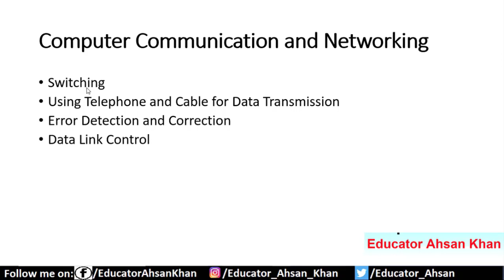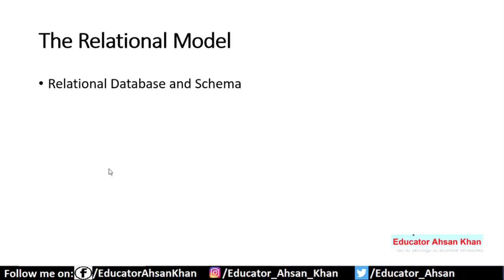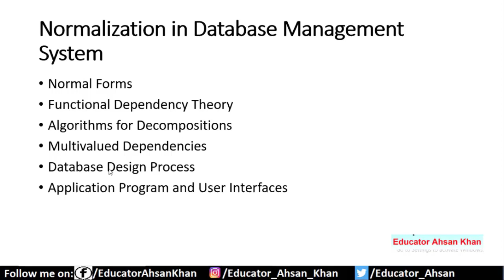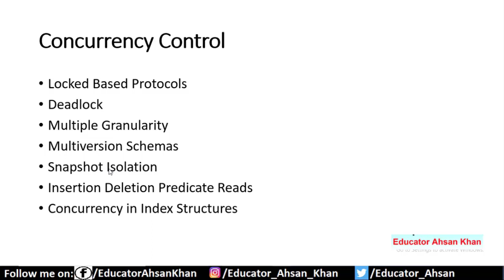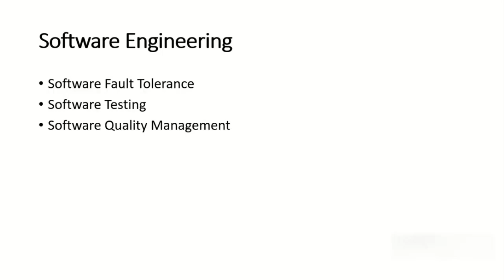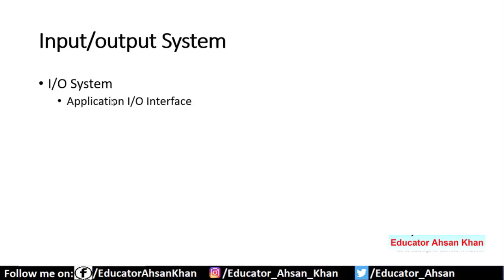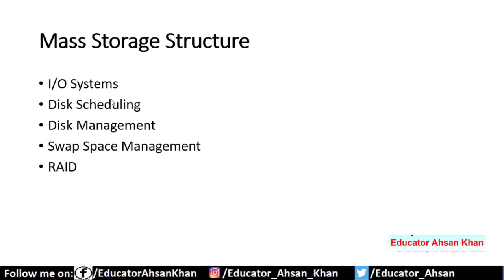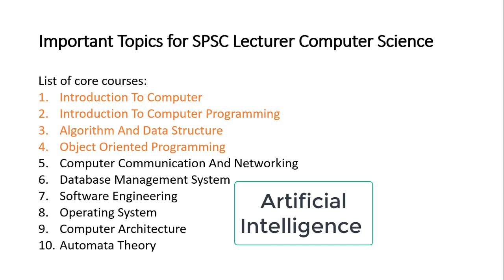SPSC Computer Science Lecturer Preparation Important Topics Part 2 | Lecturer Computer Science Lec 8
In this video, @EducatorAhsanKhan presented important topics for SPSC Lecturer Computer Science Preparation. These topics are much crucial for SPSC Lecturer Computer Science Test Preparation. Lecturer Computer Science past papers are also uploaded on my channel in the playlist "SPSC Lecturer Computer Science Preparation. You can find many videos in this playlist according to SPSC Lecturer Computer Science Syllabus. This channel provides you a variety of materials for computer science lecturer test preparation. I upload 2 to 3 weekly videos for SPSC Computer Science Lecturer Preparation. It is an ideal channel for Lecturer Computer Science.